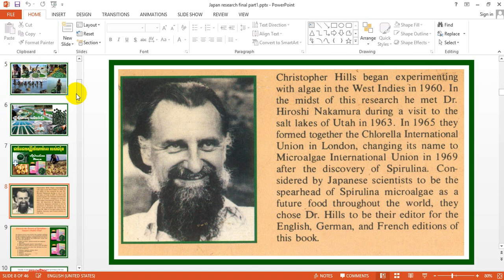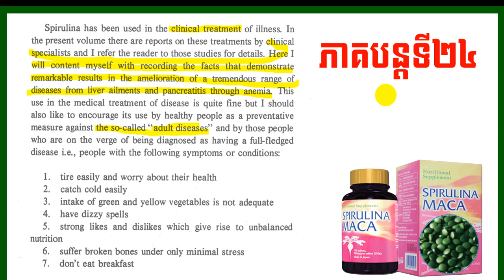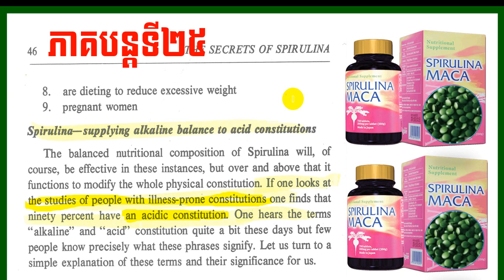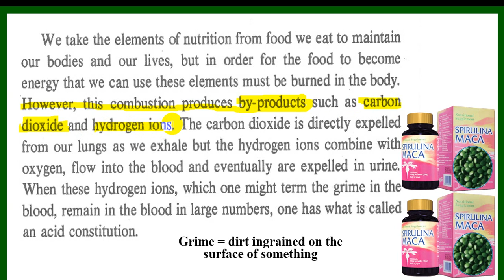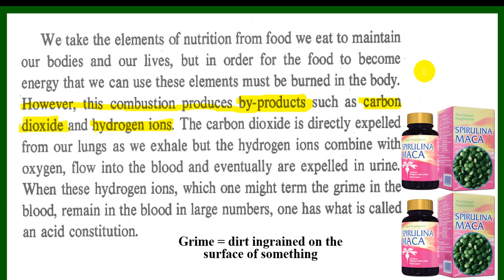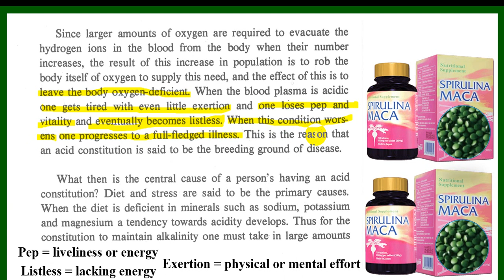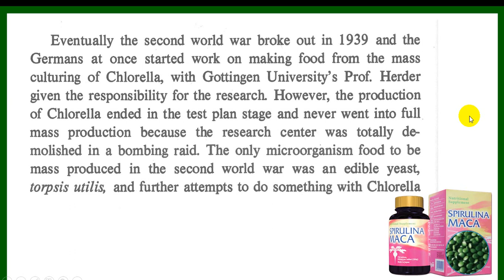EBC ពន្លឺសុខភាព - អាថ៌កំបាំងស្ពីរ៉ូលីណា ភាគទី២៥ - English (Pang Leehouv)